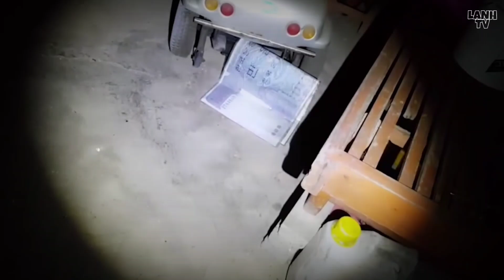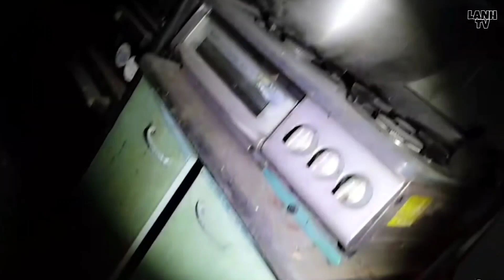⚫ Video Ma Quỷ Có Thật Được Camera Quay lại P22 | Lạnh Tv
⚫ Video Bí Ẩn Huyền Bí Được Camera Quay lại P22 | Lạnh Tv